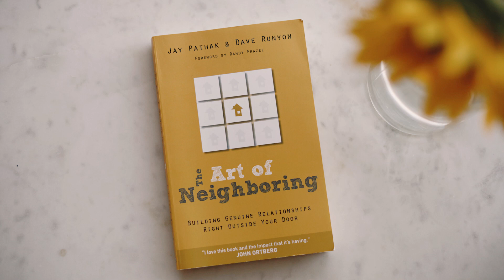Love Your Neighbor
Perhaps the greatest opportunity to join Jesus and bring life is just outside your front door.  Shelter-at-home has us in our neighborhoods more than ever.  Which is challenging… but also AWESOME… because Jesus said, “Love your neighbor.”  Let’s consider together what God might be up to in this season… and tell each other great stories of what God is up to in our neighborhoods.